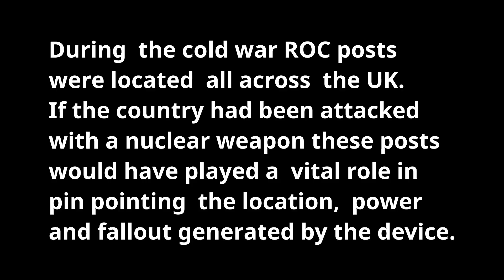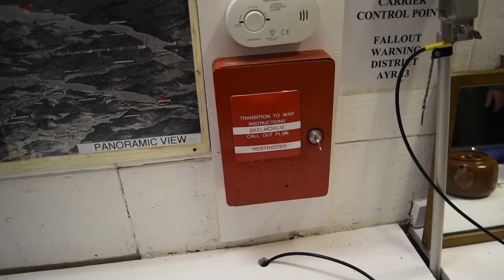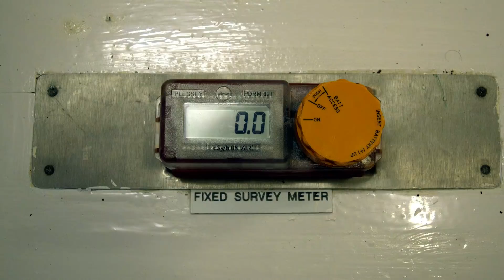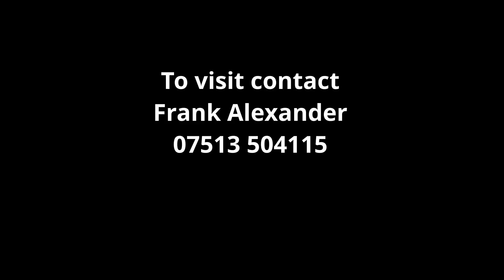Restored ROC Post - Skelmorlie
Skelmorlie ROC Post (Royal Observer Corps) has been restored and is manned by ex-service personnel from the Royal Observer Corps. If you are interested in arranging a visit please call Frank Alexander on 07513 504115.